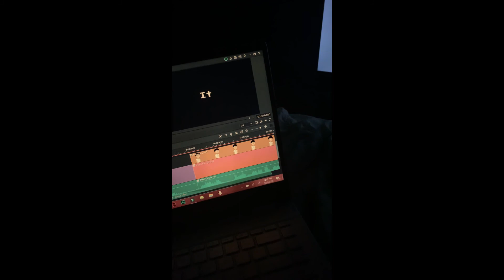The Worst Whooping I Ever Got Pt 2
SLT4L